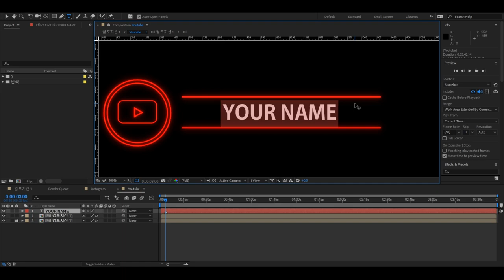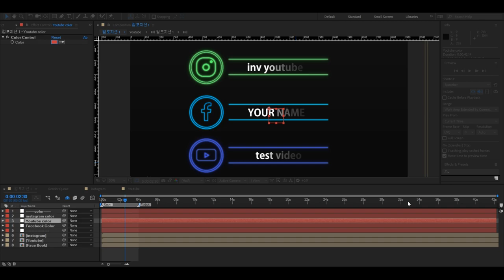After effect | Social Media Lower Thirds | Free Download Template